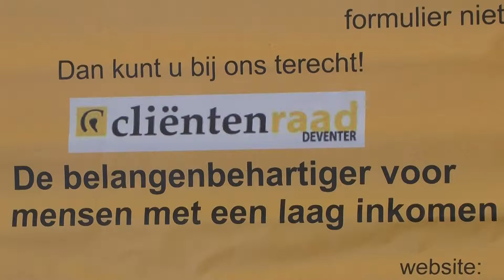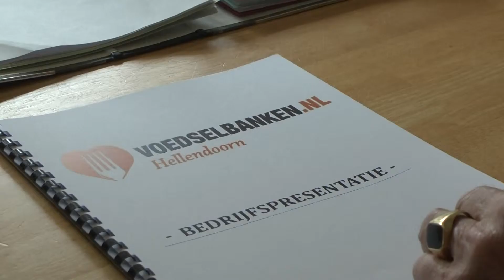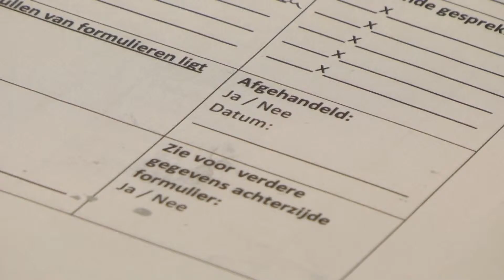Aflevering 1 -- Het ontstaan van de negatieve vooroordelen